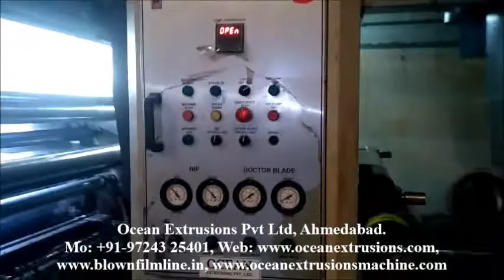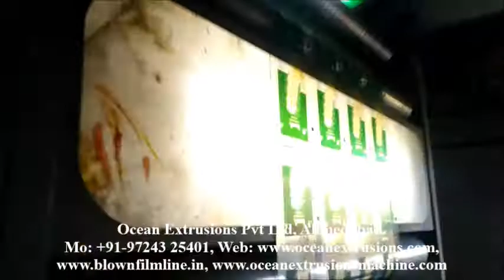Printing Machine Manufacturer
The Printing Machine Manufacturer the ability to transfer ink consistently, across a wide range of densities, and at high speeds, making it suitable for applications which require high image quality, such as publishing, packaging, labels, security print, and decorative printing.
The durable nature of the printing cylinders used makes Printing Machine Manufacturer an ideal process for providing high quality print on very long or regularly repeating runs, delivering cost advantages over other processes.
Advantages;-
The Printing Machine Manufacturer is the most popular printing process used in flexible-packaging manufacturing, because of its ability to print on thin film such as polyester, OPP, nylon, and PE, which come in a wide range of thicknesses, commonly 10 to 30 micrometers.
Other appreciated features include of Printing Machine Manufacturer:
• printing cylinders that can last through large-volume runs without the image degrading
• good quality image reproduction
• low per-unit costs running high volume production
• hi-speed performance
• low ink consumption

Shortcomings of the gravure printing process include:
• high start-up costs: hundreds of thousands of copies needed to make it profitable
• rasterized lines and texts
• long lead time for cylinder preparation, which is offsite as the techniques used are so specialized